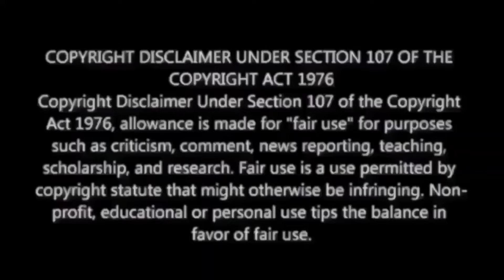PradeepAshwathCombo Announcement video Reaction @agsentertainment | AGS26 |M.O.U| Mr Earphones